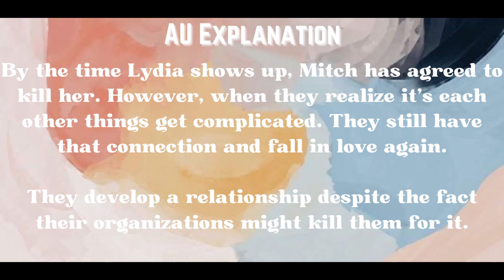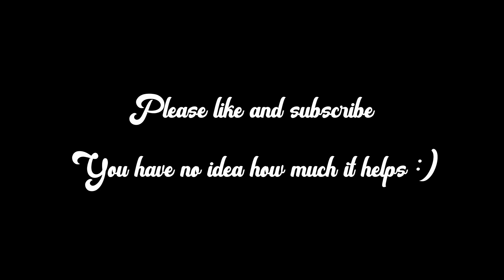Teen Wolf React to Lydia and Mitch AU || Gacha Club (Part 1/1)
Finally, finally, FINALLY. This video took so long to make because of school and stuff but it's finally done. I hope you guys enjoy it because I certainly like the AU idea, I think it's so fun and just plain cool.